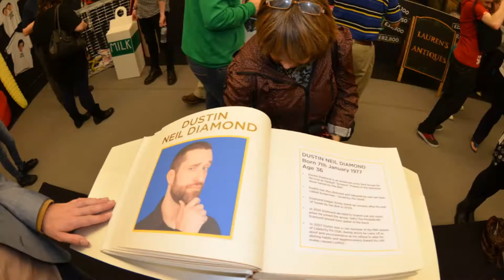Big Brother 2013 House Tour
Our tour around the Big Brother house as it was left by Celebrity Big Brother 2013. Special  house visit arranged by the National Trust by appointment only.